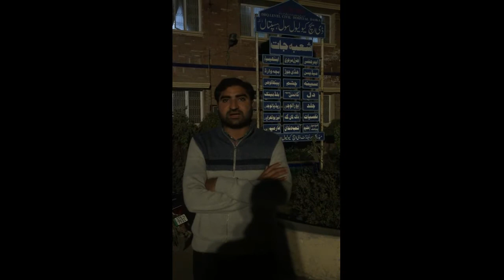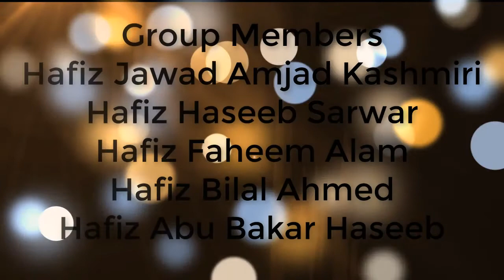Child labour in Pakistan Documentary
Group Members
Hafiz Jawad Amjad Kashmiri
Hafiz Haseeb Sarwar
Hafiz Faheem Alam
Hafiz Abu Bakar Haseeb
Hafiz Bilal Ahmed

Documentary Submitted To
Ma'am Hiba Zakai
University Of Central Punjab
Lahore